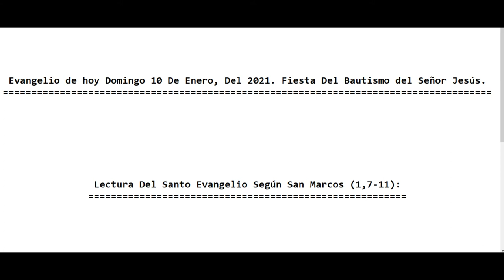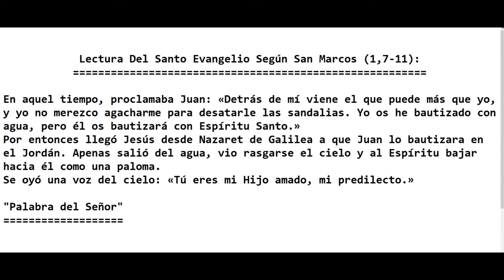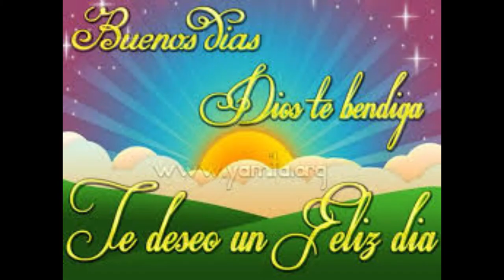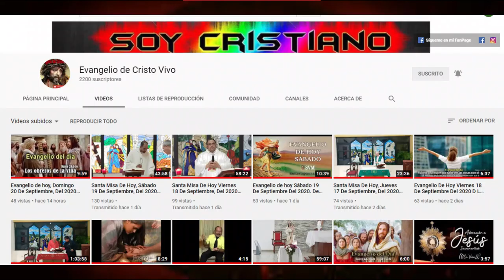Evangelio de hoy Domingo 10 De Enero, Del 2021. Fiesta Del Bautismo del Señor Jesús. (Padre Alberto)